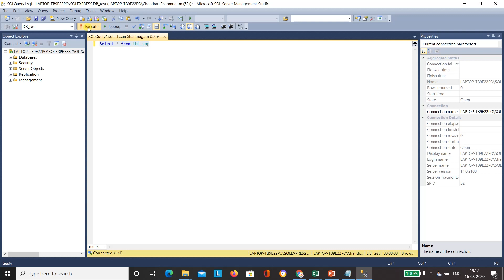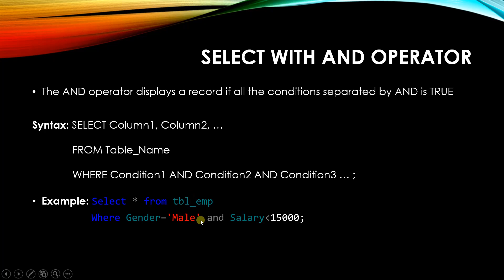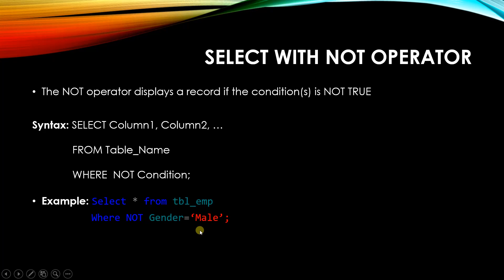SQL SERVER | PART 7 | SELECT WITH AND, OR, NOT OPERATORS | SSMS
Today we learn
~ Use Database
~ Create Table
~ Graphical Method
~ Query Method
~ Insert Into
~ Select Table
~ Identity
~ Where Clause
~ AND Operator
~ OR Operator
~ NOT Operator